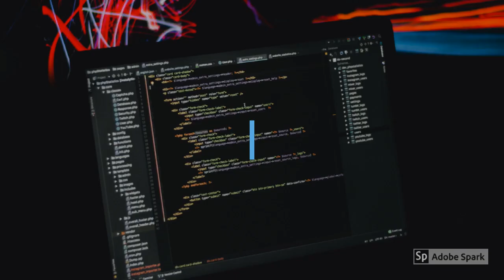My Channel | Javascript Code Labs | @tkssharma | All About Javascript